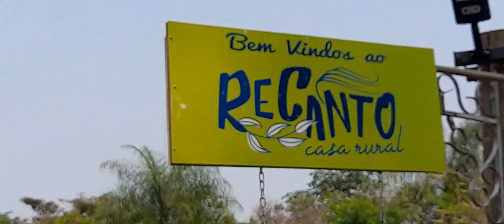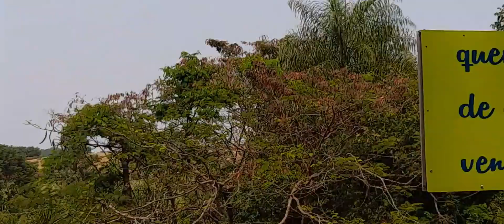Tour externo na Chácara RecantoCasarural# próximo à presidenteprudente# Prudente.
Muito lindo essa chácara, fica próximo a Presidente Prudente. É uma chácara que começa servir almoço 12:00h, mas vc pode chegar antes para passear e curtir o lugar. E depois do almoço se preferir tem redes e cadeiras de balanço para descansar.
A comida é simplesmente maravilhosa!